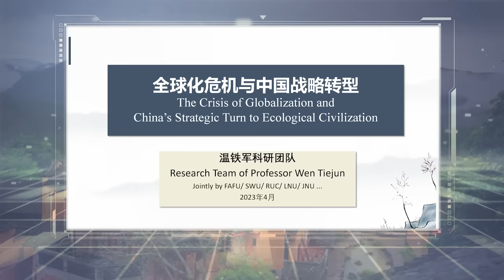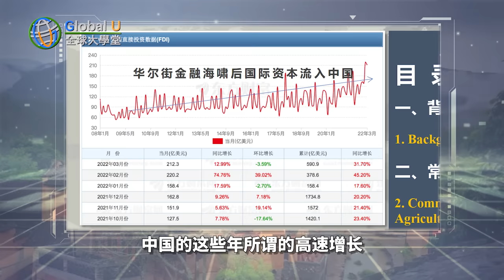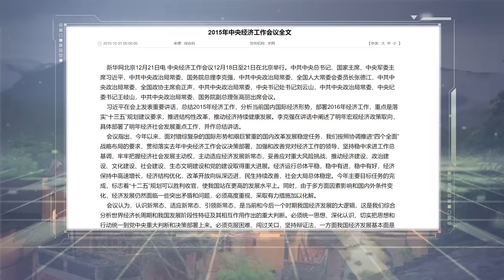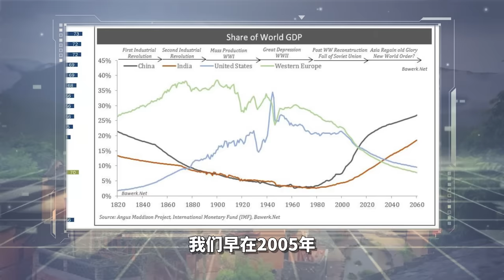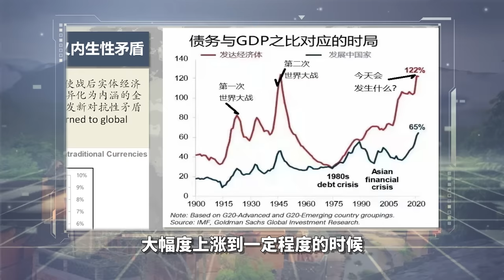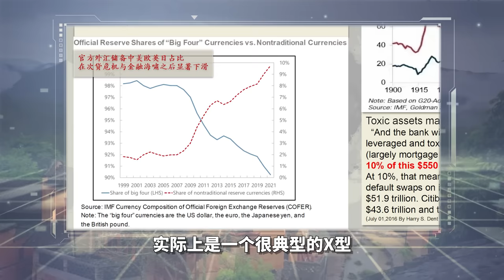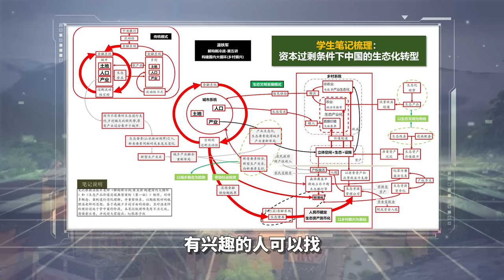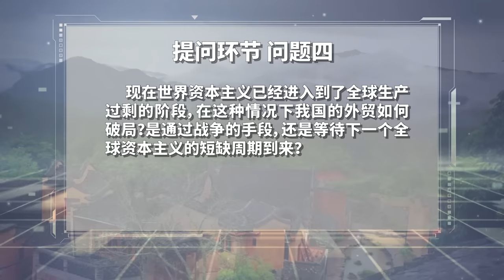温铁军：全球化危机与中国战略转型 视频合集【温言铁语】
温铁军教授在北外演讲《全球化危机与中国战略转型》完整视频。